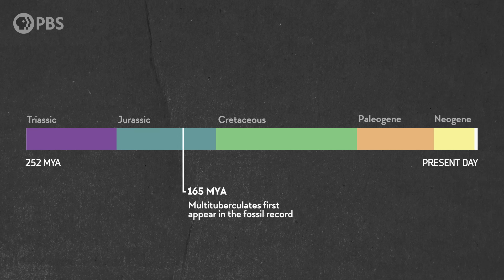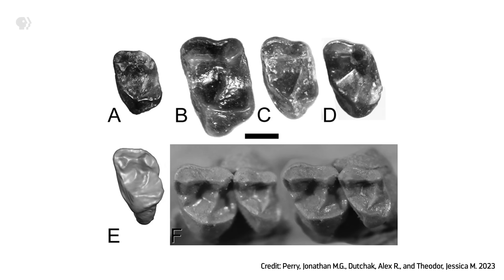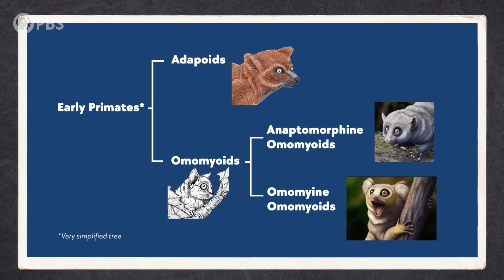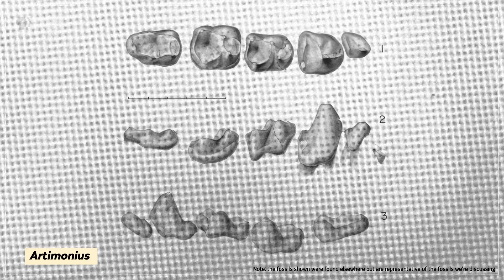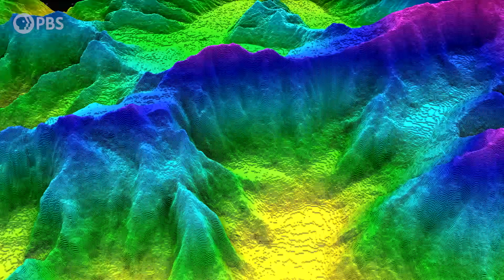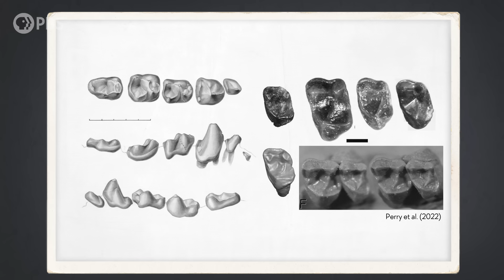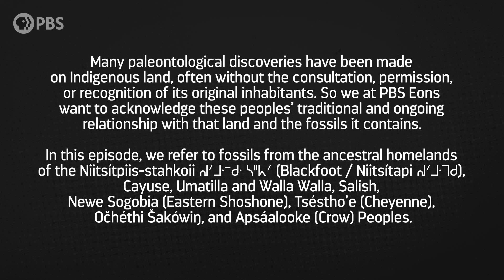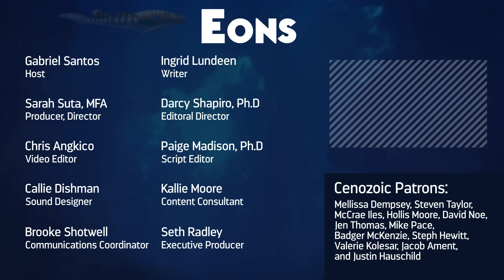How Mountains Make Evolution Weird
Mountains have a unique effect on diversity, messing with our understanding of animals through time, and pretty much just making evolution weird. And they would eventually reveal something even stranger about a group of mammals even closer to home: primates.